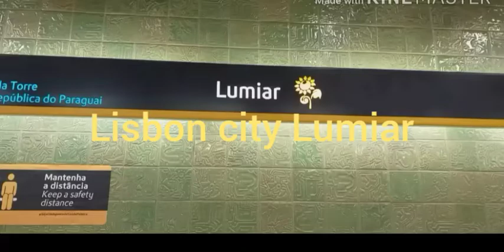LISBOA city Lumiar